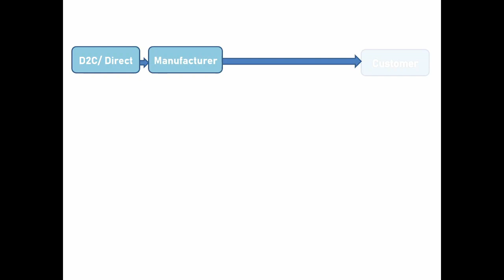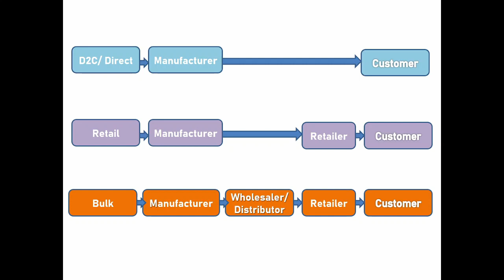Marketing | DISTRIBUTION Strategy - How APPLE, Starbucks & McDonald's does it!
In this video, I talk about the different ways you can get your products to your customer. These are explained with examples of Apple, Starbucks & Mc Donald's.

Become a member of our Facebook Group (INDIA-UK IMPORTERS HUB):
ABOUT NISHA MENON:

Nisha Menon  reveals her tools, tips & strategies for a smoother road to success. This channel aims to help you build your own business from scratch, using the experience, lessons and pitfalls Nisha has learnt in her 12 years of entrepreneurial life.

Nisha is the Director of NIKASU Foods & founder of JACK & CHILL. NIKASU is a family run business with 2 factories based in India manufacturing Frozen food for over 25 years. She has been managing the UK office since 2008.

She
1) Has been featured in FEMINA magazine & Empowered Magazine.
2) Has contributed to TELEGRAPH newspaper articles
3) Has written review on BBC Dragon's Den episode
4) Was nominated to attend the  FORTUNE Most Powerful Women summit in London
5) Was shortlisted 3 times in Croydon Business Awards
5) Gives talks at food exhibitions & seminars
6) Mentors university students & aspiring entrepreneurs

business studies
nisha menon